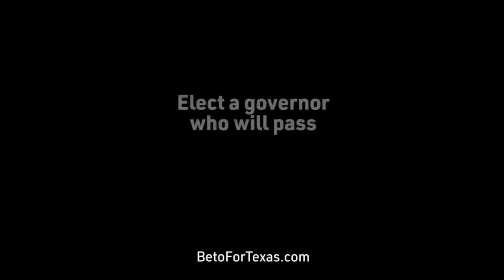Keeping Texas kids safe with popular, bipartisan, commonsense gun safety reforms | Beto For Texas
Our focus is on keeping Texas kids safe with popular, bipartisan, commonsense gun safety reforms.